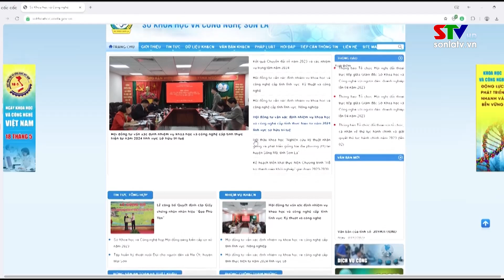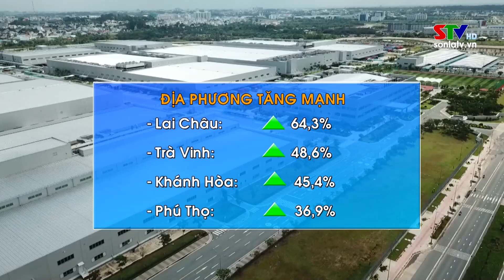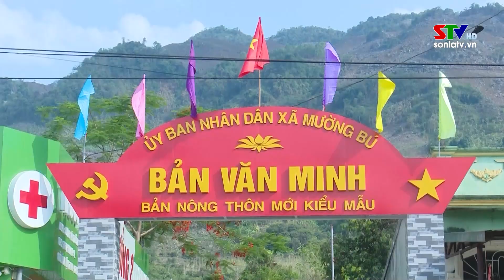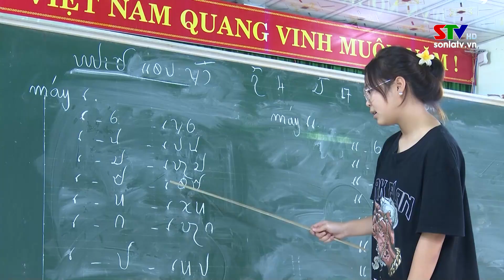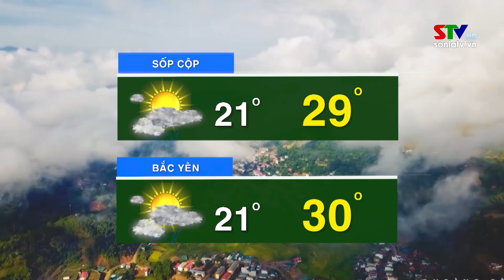Chào ngày mới 05/8/2024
Chào ngày mới 05/8/2024 với những nội dung chính
1/ Trồng rừng - giải pháp bền vững phòng chống sa mạc hóa
2/ Giữ gìn nét chữ truyền thống của dân tộc